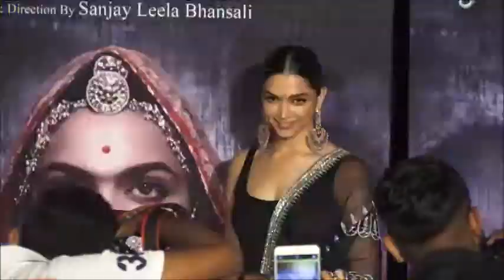Deepika as Rani Padmavati OR Deewani Mastani What your Choice all about nagpurinfo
Deepika as Rani Padmavati OR Deewani Mastani What your Choice